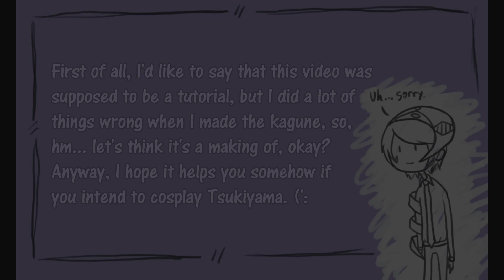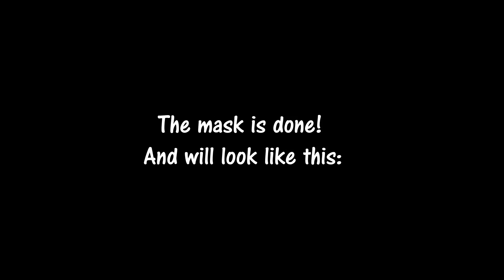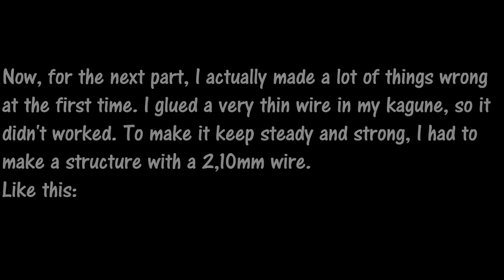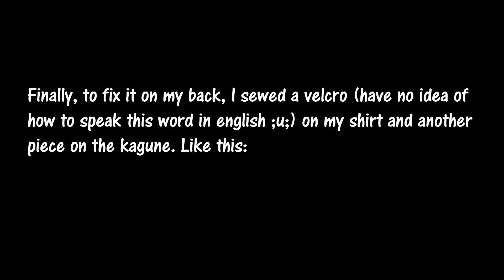Making of Tokyo Ghoul Tsukiyama's KAGUNE and MASK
Hey!~
I made this video to show you guys how I made a mask and a kagune for my Tsukiyama Shuu cosplay, so I hope it can helps you to cosplay Tsukiyama!
Also most of the photos that I used in this video of my cosplay were taken by Cosplay Brasil, at Anime Friends (São Paulo). (｀・ω・´)”
Special Thanks: Cosplay Brasil! sz